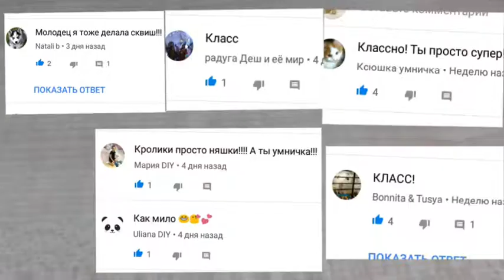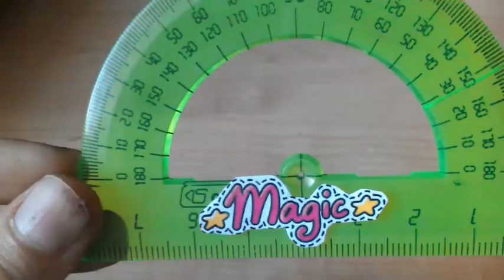DIY for school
👋привет!

❕внимание❕
Я принимаю в ВК всех кто просится в друзья!

По вопросам пишите в директ в Инстаграме. Отвечу.